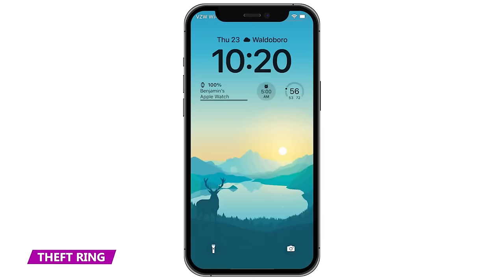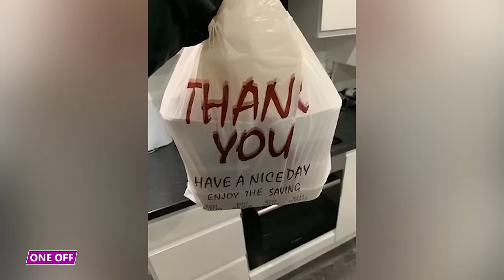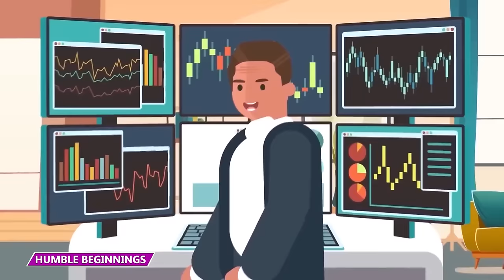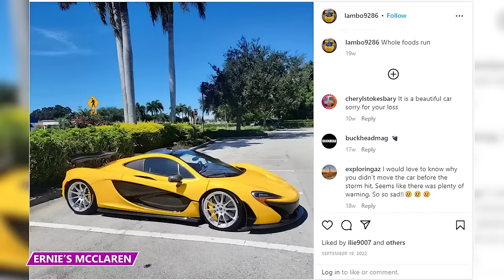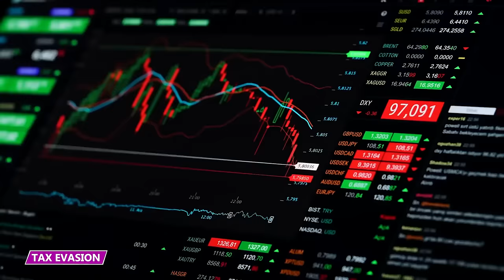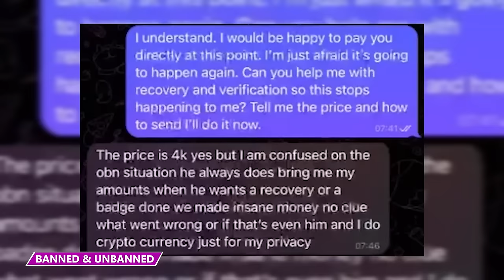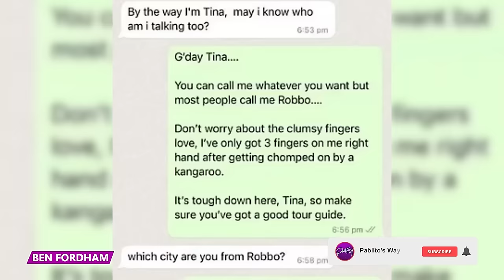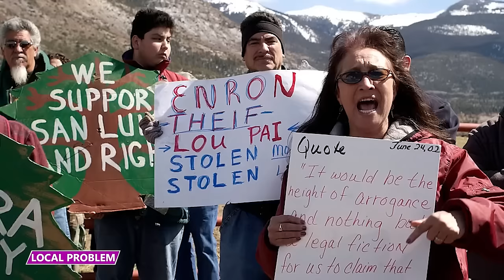Her Squatting Tenant Won't Pay Rent But She Still Drives a Benz | 2023 Videos Marathon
What are some of the weirdest and most bizarre situations that we covered in 2023? Find out in this marathon compilation!

1 She Caught Her Deadbeat Tenant Driving a Benz!
2 When Mistaken Identity By the Police Goes WRONG
3 They Lost Millions in the WORST Way
4 When Being Rich and Famous Completely Backfires!
5 The Strange Circumstances Behind the Death of John McAfee
6 When These Influencers Got This Text, Their Nightmare Began!
7 The Bank Stole Her Money So She Did This…
8 Cheating With a Stripper Saved Him $250 Million!